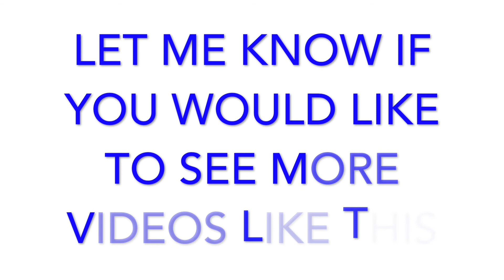Lamy pen drawings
Watch as I demonstrate what its like to draw and write with Lamy Calligraphy pens, the Lamy Vista to be specific. It is a luxurious and calming experience to write with a calligraphy pen, I recommend anyone who hasn't tried it to try it. I have the pen for about a month now and I use my Lamy every day for taking notes and occasionally doodling.